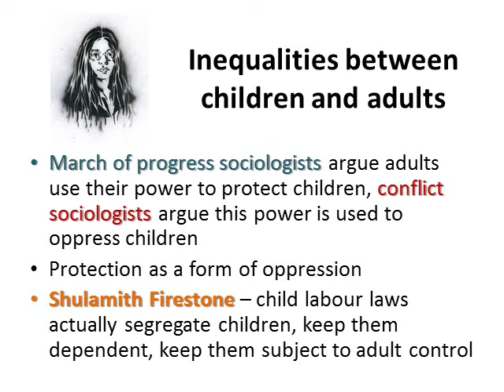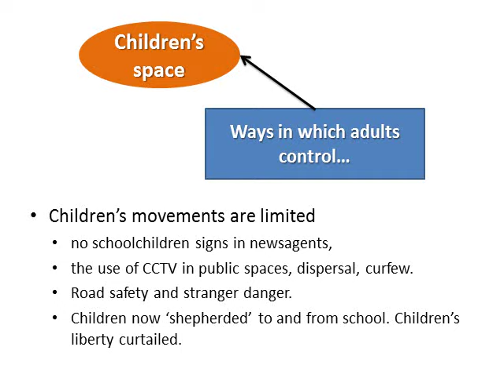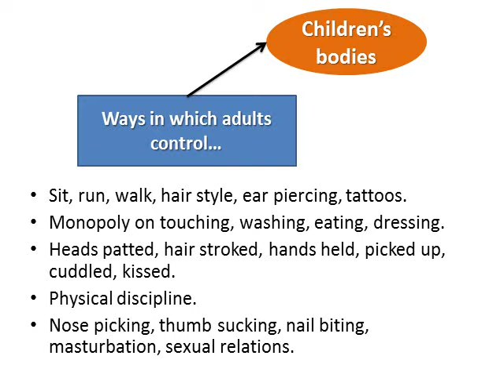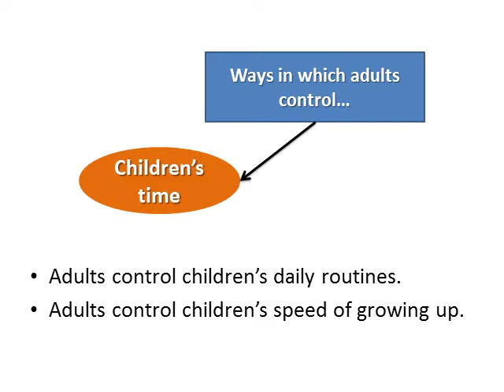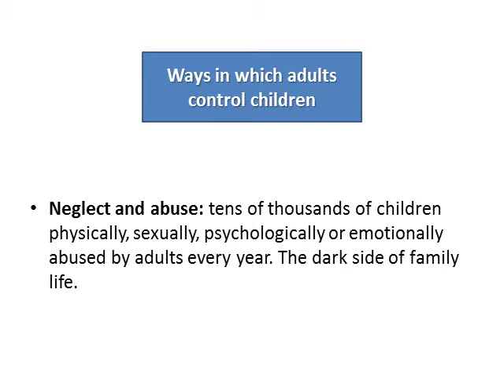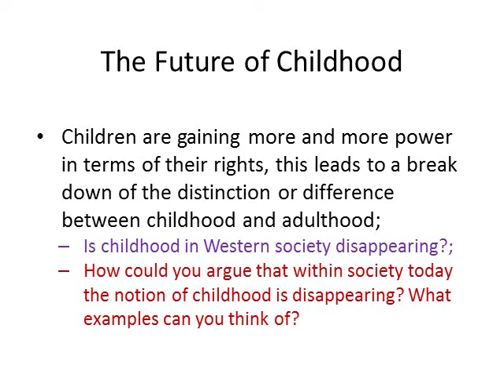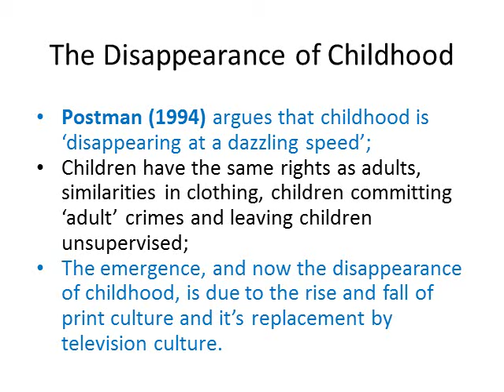04 Childhood (Inequality, the Future of Childhood & the 'New Sociology')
The second topic in the Sociology of Families & Households unit concerns childhood. In this video the issues of inequality, the future of childhood, and the New Sociology of Childhood are considered.